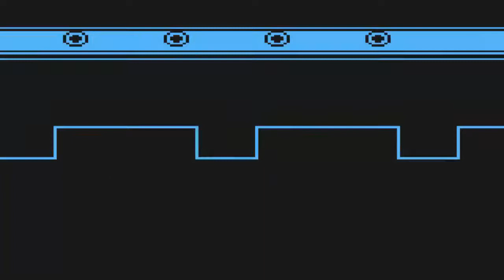Pokemon Yellow Part 5 - S.S.Christmas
This part actually has nothing to do with Christmas. Merry Christmas!